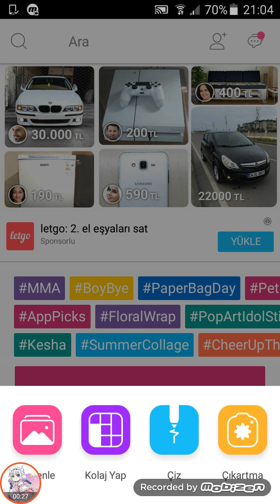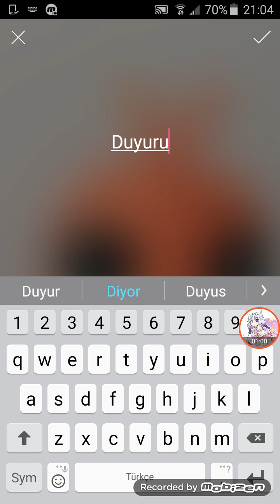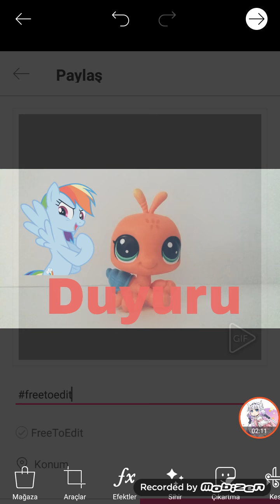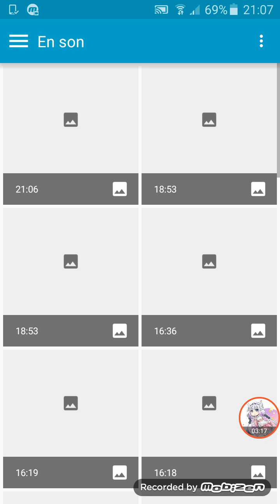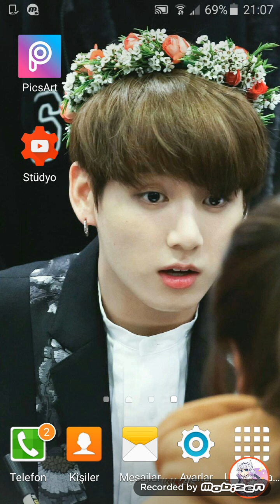Mobilden Kapak Fotoğrafı Nasıl Eklenir? (Uygulama İle)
Selam! Ben Cherry :3

Saat 00:25 ve ben video yüklüyorum 😂 Aslında bugün başka bir video gelecekti ama o silinmiş 😕 -Aman neyse zaten güzel olmamıştı asdfghjkl-

~MLP Cherry Berry